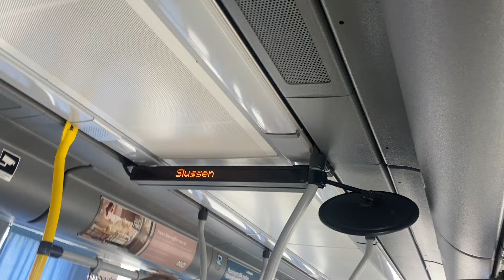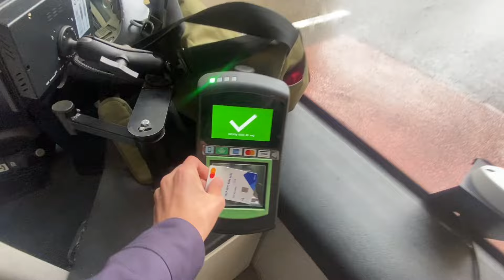Tävlar emot Busslinje 53!